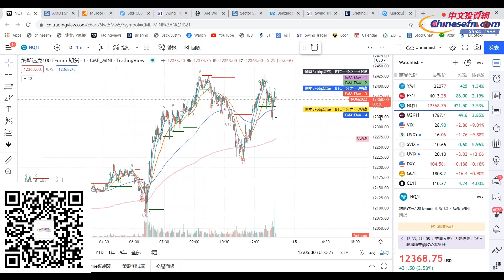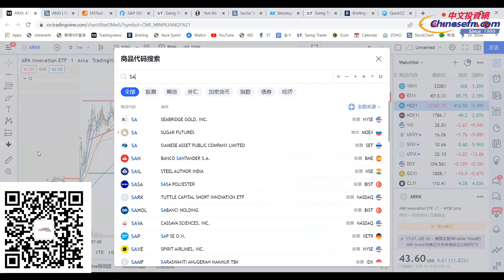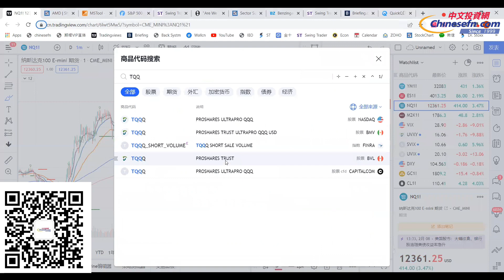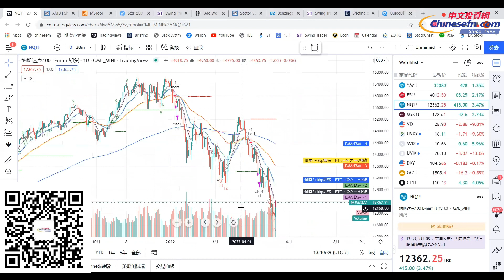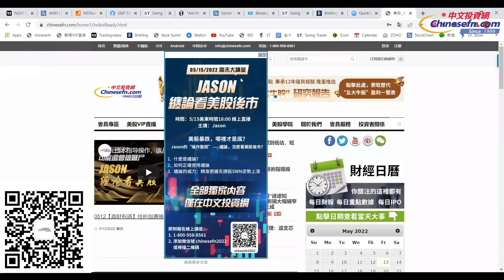暴力反弹没有量，值得信赖吗？下一个反弹压力在哪里？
开户Moomoo，入金$2000存30天，赠送1股独家XOM+5个随机股票
开户链接：

官方鏈接：
美國中文投資網：Chinesefn.com
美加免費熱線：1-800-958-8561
微信：chinesefn168
微信公众号：chinesefn
Line: chinesefn